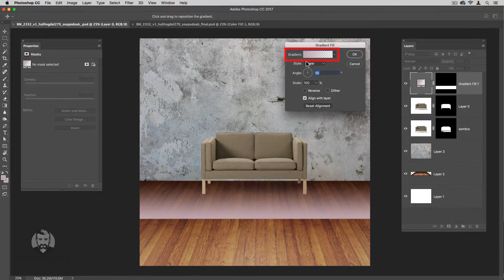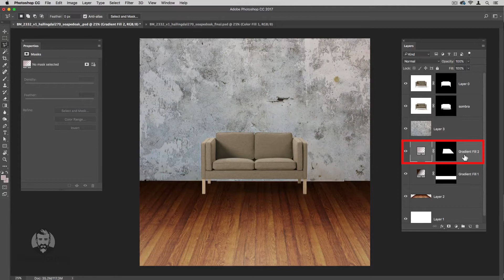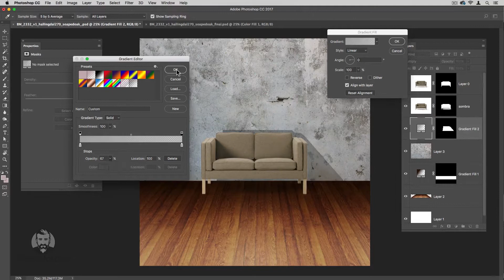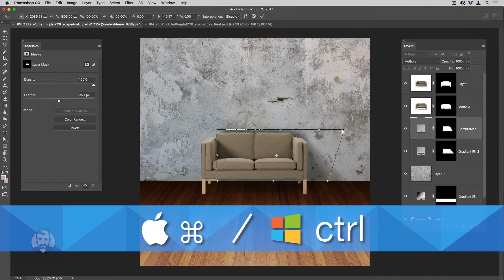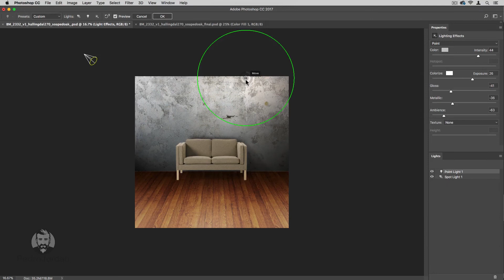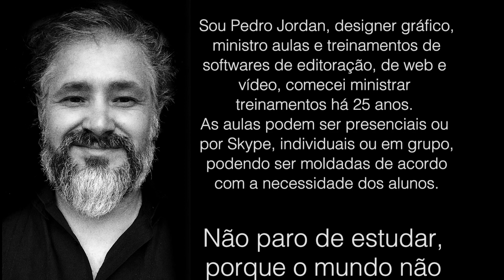[Photoshop]Crie um ambiente com luz e sombra | Pedro Jordan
Aprenda a criar um ambiente completo com luz e sombra com resultado profissional, usando somente o Photoshop